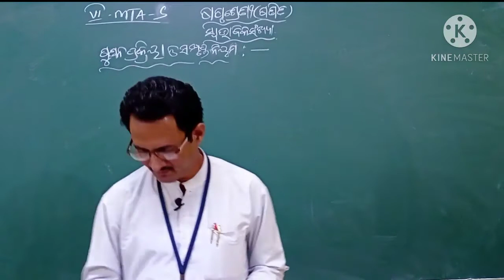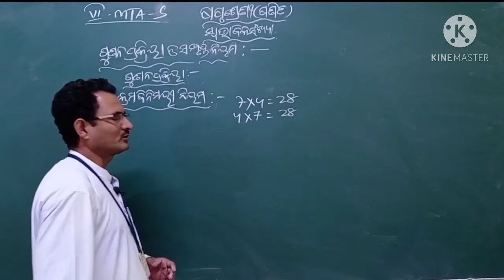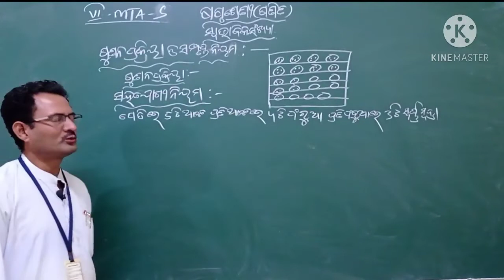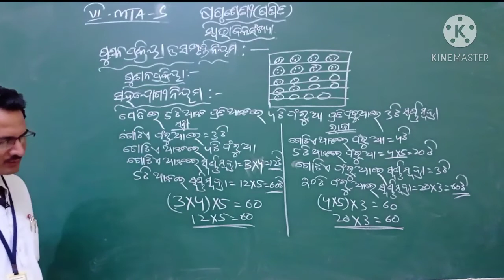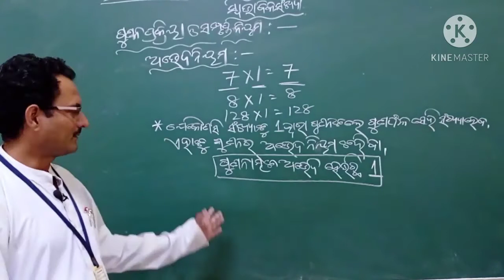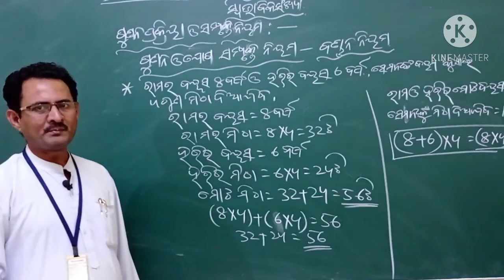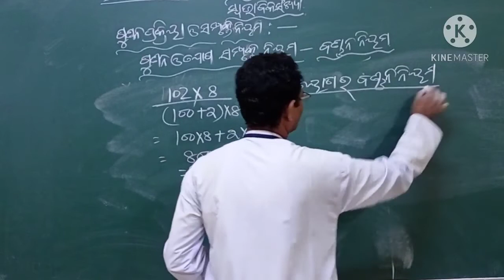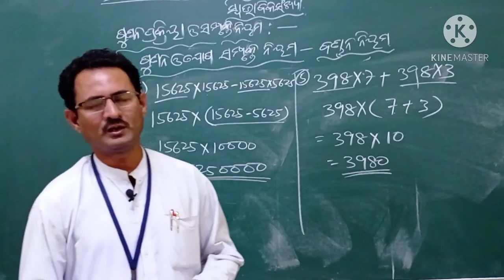CLASS VI,MATHEMATICS SWABHABIKA SANKHYA CODE VI MTA S